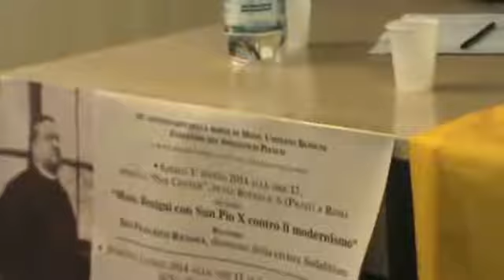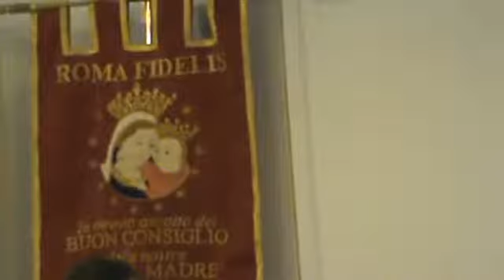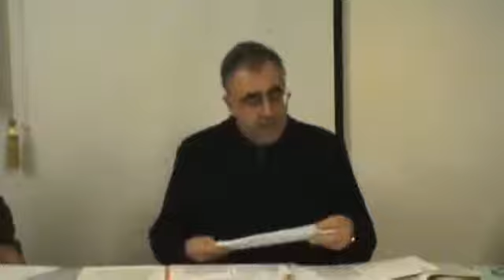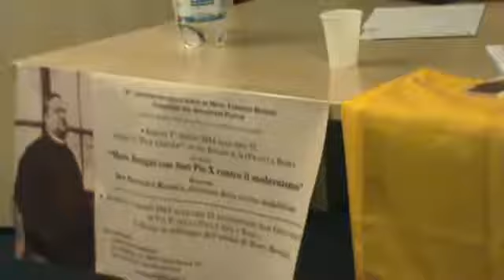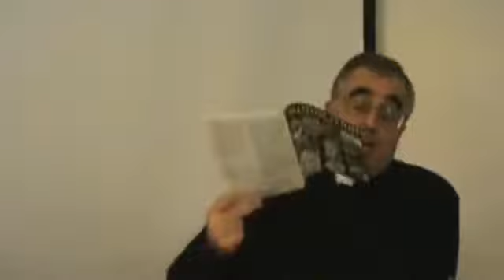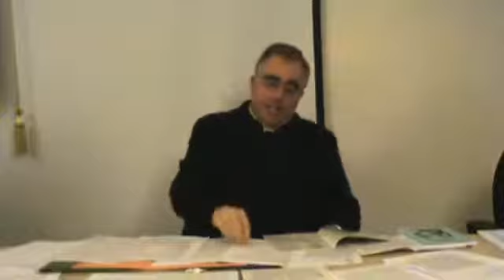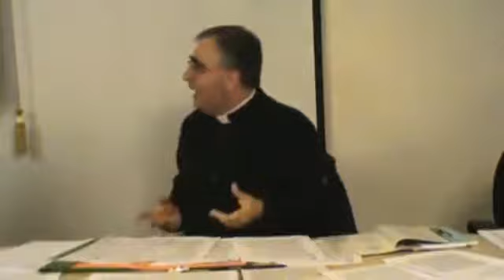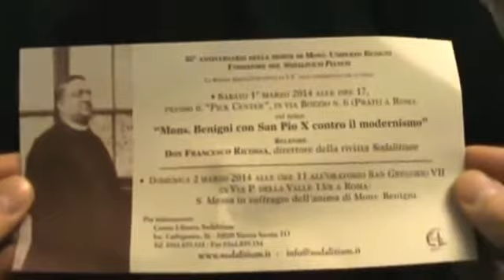Mons. Benigni con San Pio X contro il modernismo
Omaggio a mons. Umberto Benigni, fondatore del Sodalitium Pianum, nel 80° anniversario della sua morte. Relatore: don Francesco Ricossa (Roma, 1° marzo 2014)